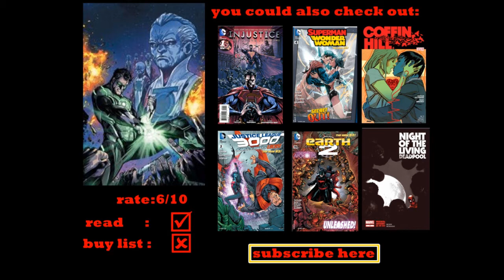injustice year two issue#2 review